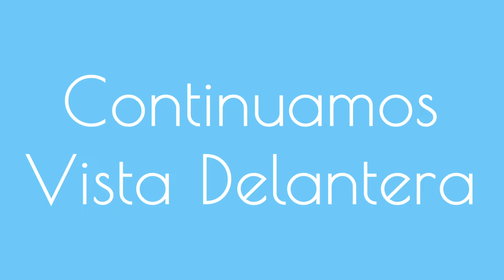Como tejer una campera o chaqueta para niño . Paso a paso Crochet (3/3)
Hoy vamos a tejer a crochet una campera, chaqueta,  saco o chaleco para niño de 1 y 2 años de edad. La chaqueta a ganchillo es unisex se puede hacer para niña o niño.
CONTENIDO DEL VIDEO
0:00 Introducción
03:13 Lista de Materiales
Indicaciones:
03:22 Cuello
04:47 Canesú Fila 1
09:25 Fila 2
17:26 Fila 3
22:01 Fila 4
31:43 Fila 5
36:15 Fila 6
 * * *  Liliana Milka - Tejidos Tutoriales Paso a Paso  * * *